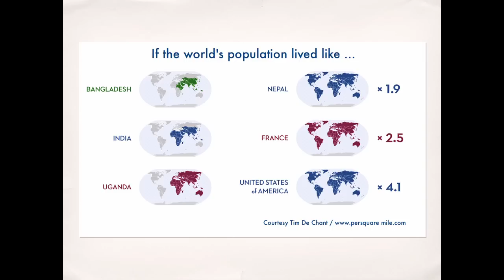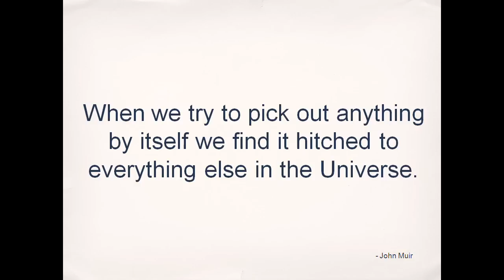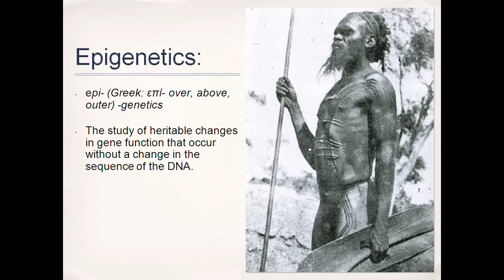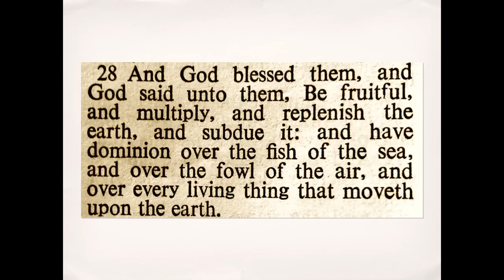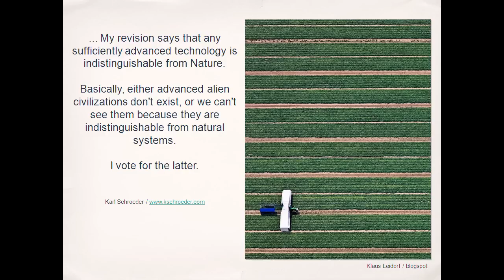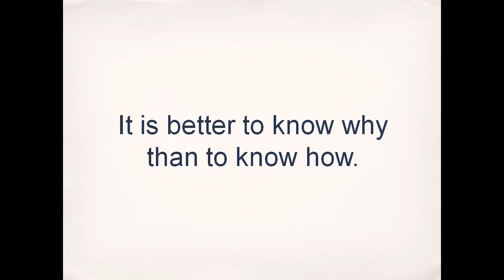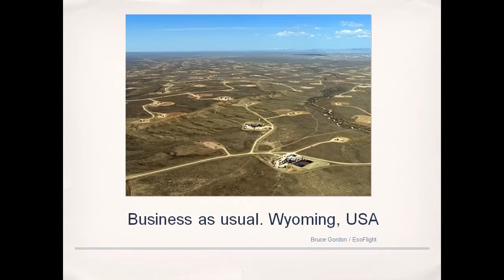17 FACETS 2012 Matthew Cawood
On August 24, 2012 Skillset in partnership with Net Balance and ABC Rural presented FACETS 2012, a TEDx styled event that focused on key issues for regional Australia: Food, Agriculture, Climate, Energy, Topsoil and Sustainability.

FACETS 2012 consisted of 16 presentations of no more than 18 minutes each, delivered by passionate and informed people with the aim to empower people, build useful connections and bring about a positive change in our communities.

The FACETS 2012 hub event held at Skillset's Flannery Centre in Bathurst NSW, was linked live to satellite events in regional locations across Australia, this ensured that FACETS 2012 initiated international, national and local conversations worth having.